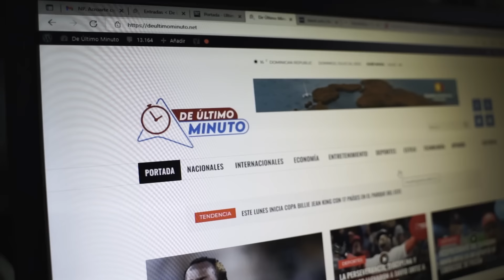EL ÚLTIMO DÍA DE ELADIO POR ATACAR LA IGLESIA DE RAMÓN ORLANDO (EL RECETARIO)